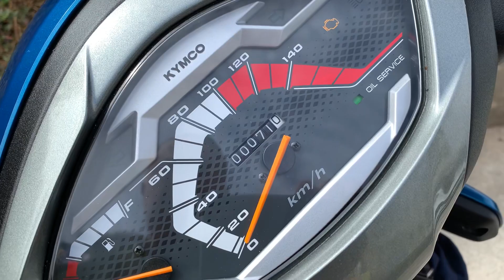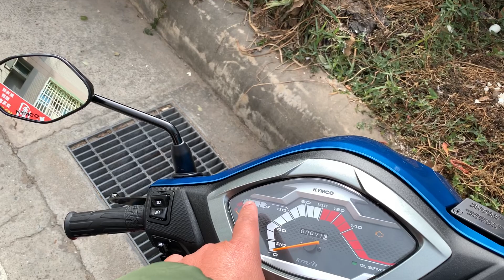光陽K1超級英雄～累積里程71公里～準備出發前往小金門